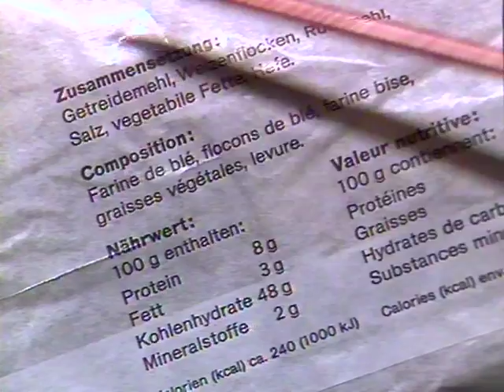Coop Mittwochstudio, Folge 84 vom 11. April 1979